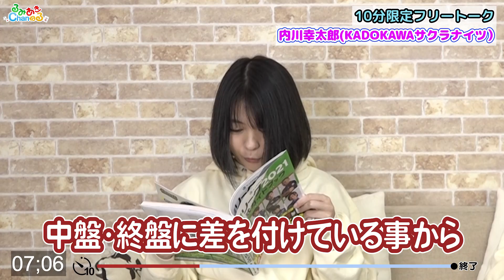【桜の騎士】内川幸太郎選手について語ってみた！【10分トーク】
今回はKADOKAWAサクラナイツの「内川幸太郎」選手についてお話ししましたよ！サクラナイツのドラ1でウチカワンヌに愛されし赤川さんをるみあき目線で語っております(@_@)p

るみあきchanねるは 二階堂瑠美＆二階堂亜樹の二階堂姉妹が 麻雀に関する事はもちろん 麻雀以外のあんなコトやこんなコトにどんどんチャレンジしていくYouTubeチャンネルです。

【二階堂事務所 tecca（テッカ ）メールアドレス】

もしくは

コチラのDMまでご連絡をお願いします。